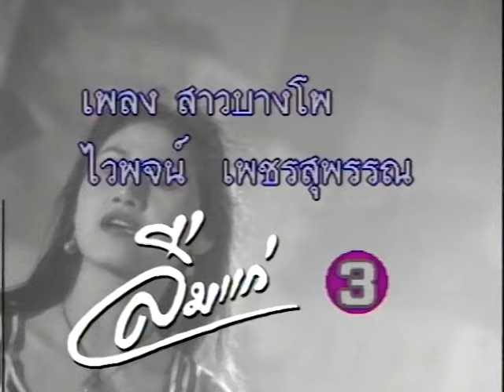สาวบางโพ - ไวพจน์ เพชรสุพรรณ💢ลืมแก่ ชุด 3【Official MV】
เพลง สาวบางโพ
อัลบั้ม : ลืมแก่ ชุด 3